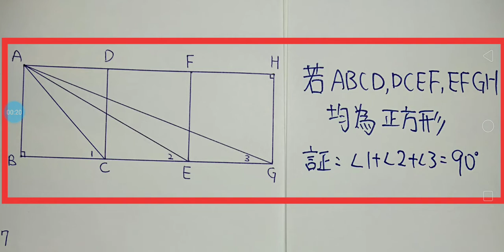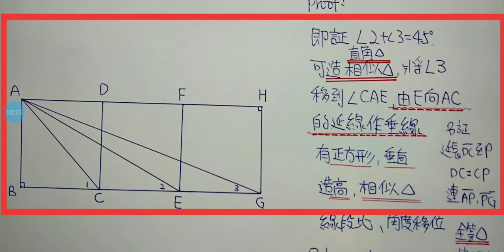Plane Geometry平面幾何輔助線作法-第71集-第3章：輔助圖形為直角三角形